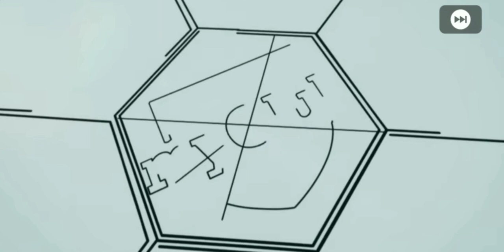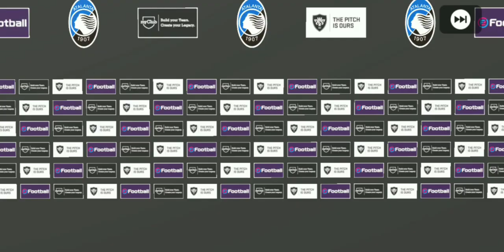FREE ICONIC MOMENT ATLETICO MADRID PACK COMPILATION FROM MY ACCOUNT PES 2020 MOBILE 9/1/20